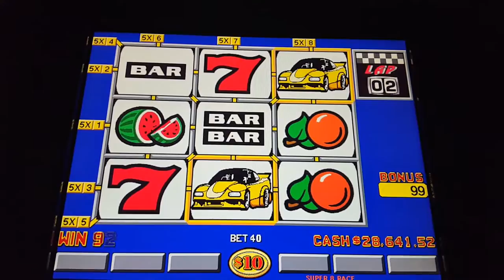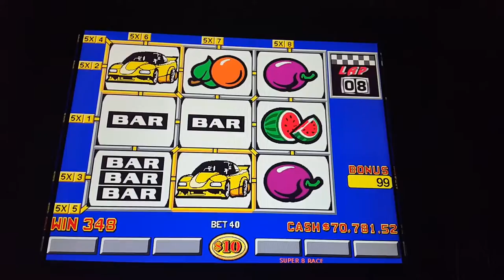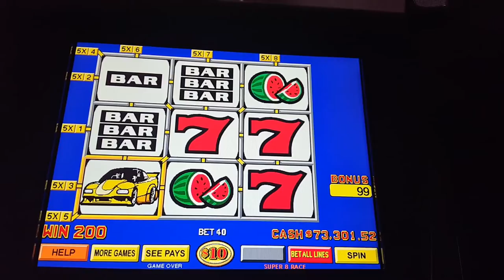$50,750 IGT SUPER 8 RACE HIGH LIMIT BONUS WIN $10 A CREDIT ON GAME KING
PLEASE IGNORE ANY BACKGROUND NOISE LIFE HAPPENS

I AM A SLOT LOVER WHO OWNS PERSONAL FORMER VEGAS SLOT MACHINES FROM LAS VEGAS. I LIVE IN ARIZONA WHERE OWNING A MACHINE FOR PERSONAL USE IS LEGAL.  I OWN MULTIPLE MACHINES AND ENJOY SHARING MY FAVORITE WINS WITH YOU. I PLAY AT HOME SO PLEASE IGNORE ANY BACKGROUND NOISE OR DISTRACTIONS LIFE HAPPENS. ALL MY MACHINES ARE SET AT CASINO ODDS.

Hello my name Joey I am a recovering addicted gambler . I own multiple former Las Vegas slot machines that are legal to own in my state. I quit gambling for actual money years ago for my family. I Play Slots machines at home and share my slot wins with you. Any mention of money won or loss or jackpot handpay is just referencing credits on the machines I own I am not risking or winning real money.